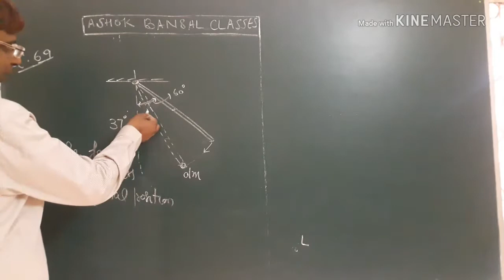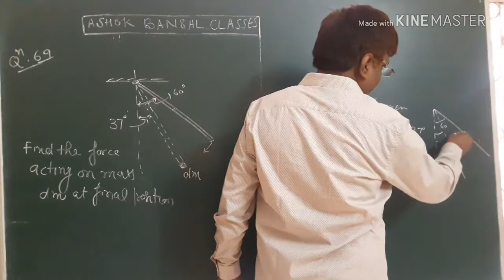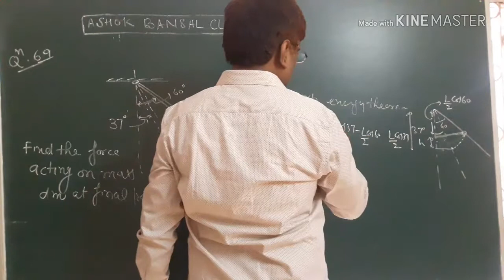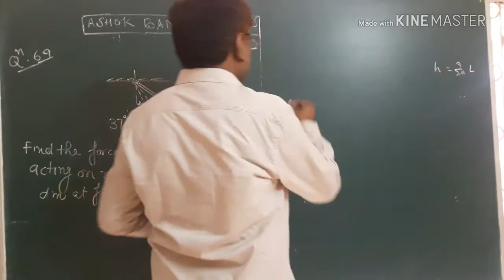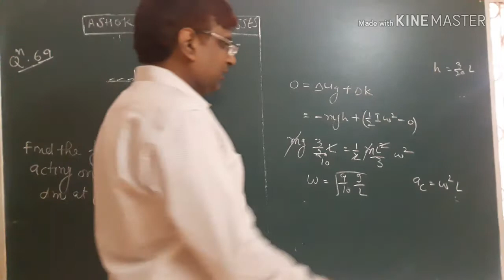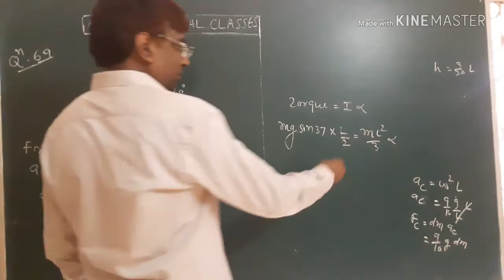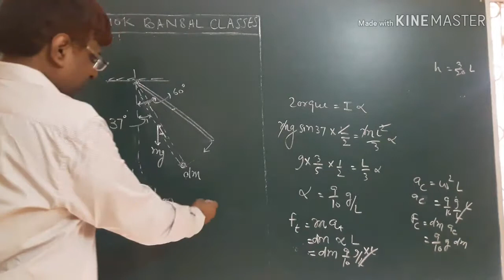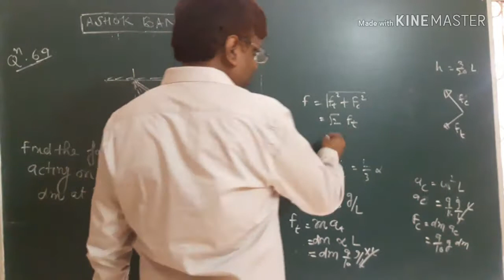Solution of Question # 69/Rotational motion/ H.C.VERMA